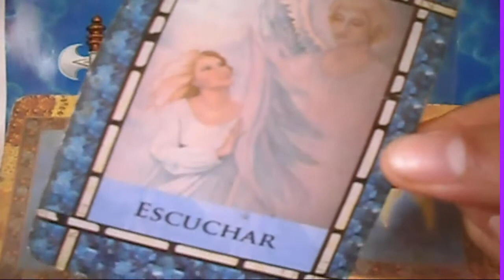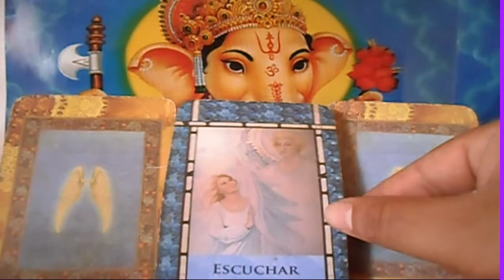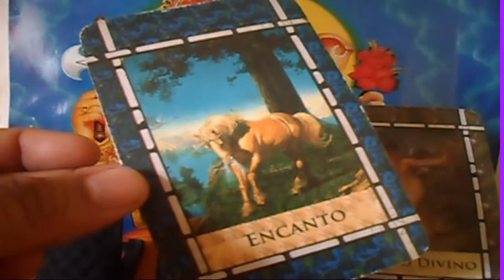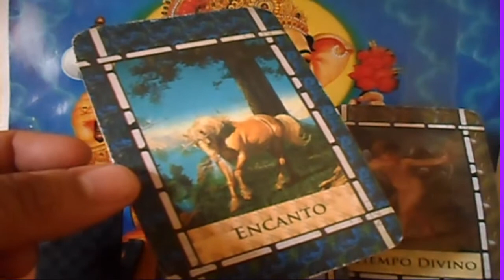CAPRICORNIO - Horóscopo ANGELICAL- del 14 al 20 de Mayo - Tienda Esotérica lanza de luz - URIEL